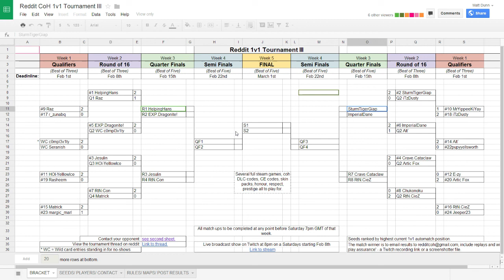Winner of Imperial Dane vs. Alt` Interview